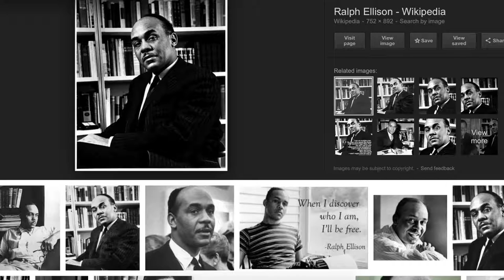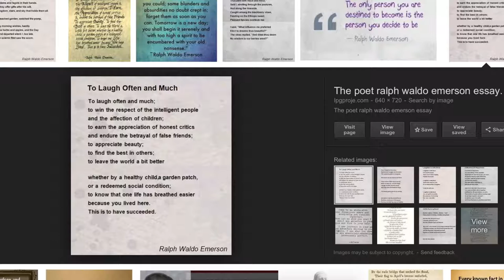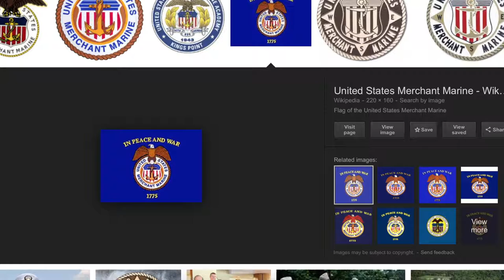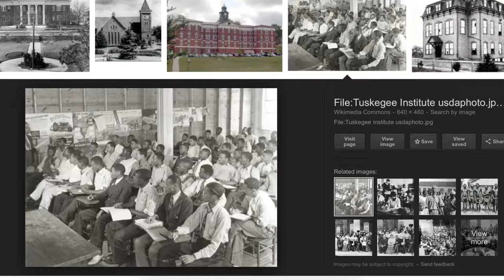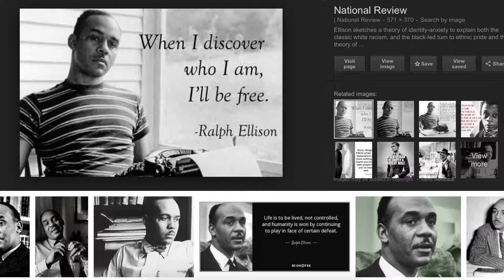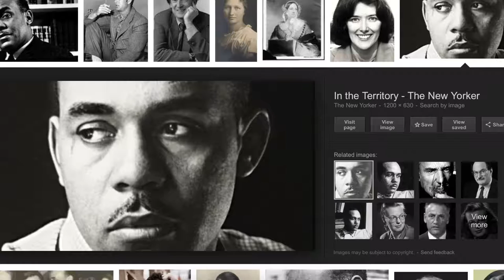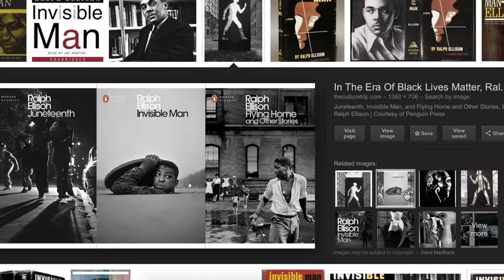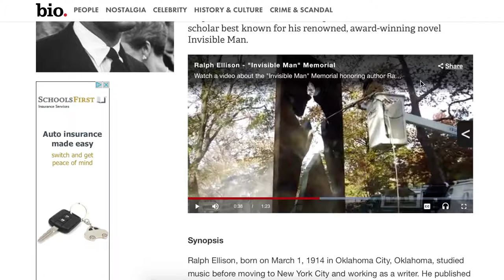Black History Everyday, Ralph Ellison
Black History should not be relegated to just one month out of the year. As a people we have contributed our blood, sweat, and tears to America and the world. It is nothing less than disrespectful to live in a country where my people's accomplishments have been ignored and circumnavigated by not only government but also the educational  system, and instead of honoring our true heroes we are taught to honor athletes and entertainers by people who are not qualified to teach us anything about ourselves.